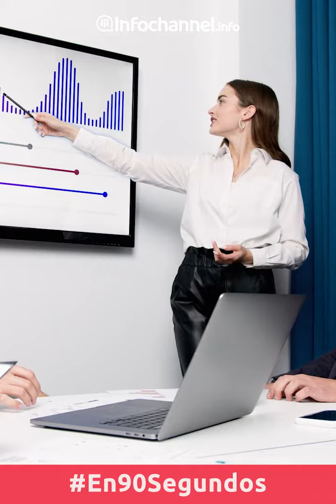Ingram Micro México comercializará portafolio de XP-Pen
AMD completa adquisición de Xilinx; IDC espera que el mercado TI crezca un 7%; Intel le entra al sector blockchain.

¿Qué más pasó en la industria TIC esta semana?